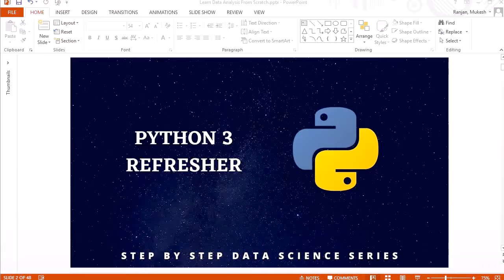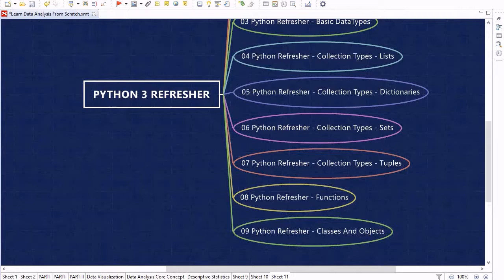Python 3 Refresher Course Introduction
This course is pre-requisite course for my new course "Learn Data Analysis From Scratch". The details of my Data Analysis course is given below